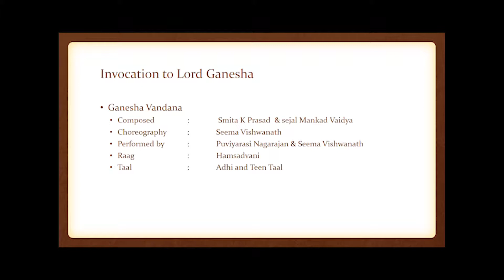Samvaad Ganesha Vandhana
Share and Care is a well known charity organization that actively contributes to the communities in India and the US. In early Oct, Share & Care presented Samvaad - which showcased the classical dance forms of Bharatnatyam and Kathak in a unique dialogue format.

This number is the invocation to Lord Ganesha.